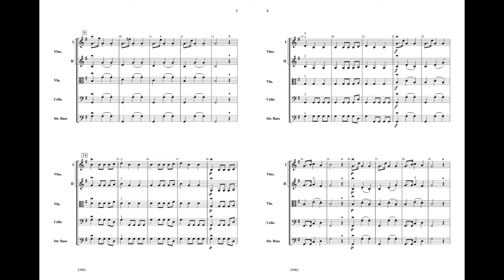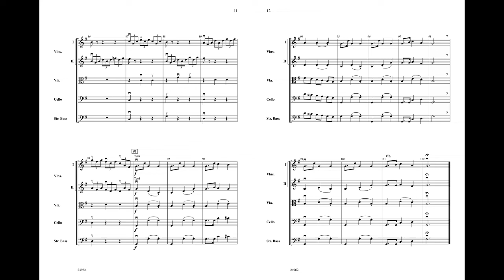"Autumn" from The Four Seasons, arr. Richard Meyer – Score & Sound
"Autumn" from The Four Seasons
(Third Movement)
By Antonio Vivaldi / arr. Richard Meyer
Item: 00-24962
Series: String Orchestra
Category: String Orchestra
Format: Conductor Score & Parts
Level: 2.5
One of the earliest examples of tone painting, Vivaldi's Four Seasons has become a staple of the orchestral repertoire. This energetic movement from "Autumn" depicts a hunt on a crisp fall morning and is full of learning opportunities for your young orchestra including: terraced dynamics, hooked bowings and dotted rhythms. The original violin solo has been simplified and distributed to two solo violins with solo cello accompaniment. Full and mature-sounding, yet very playable by less-experienced students. This title is available in SmartMusic.